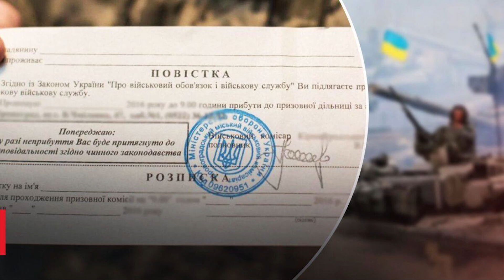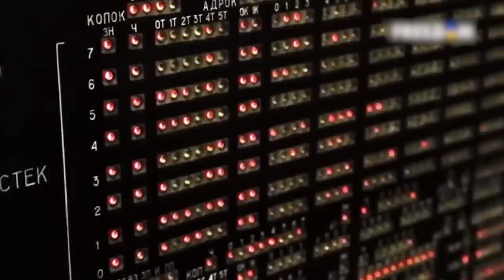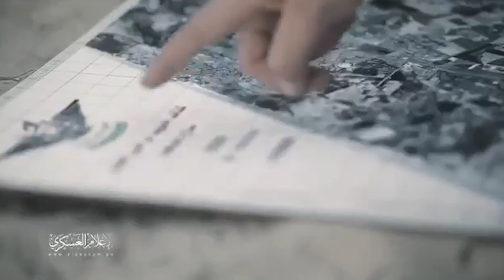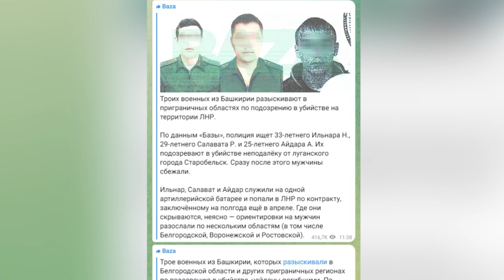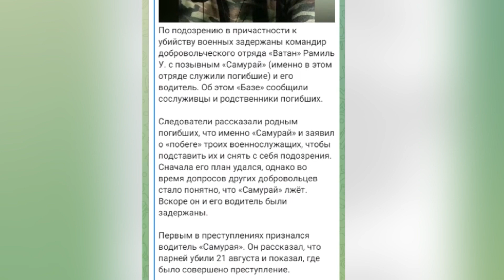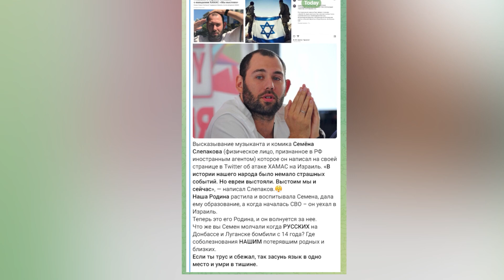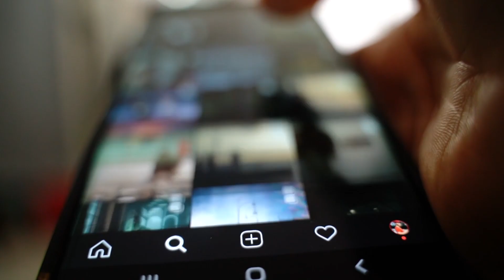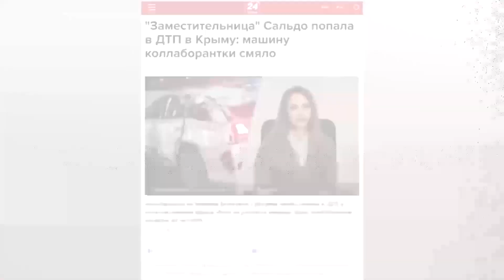Депутат-антисеміт проти Слєпакова. Важкі бої за Авдіївку. Підсумки Рамштайну | Україна сьогодні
Дивіться в "УКРАЇНА СЬОГОДНІ" з найгарячішими новинами! Новий наступ окупантів: важка ситуації в Авдіївці. Повістки від військкомату вручатимуть прямо на роботі. Глобальній війні - бути, і ми до неї стрімко наближаємось - прогноз Буданова. Мінус 990 окупантів і 1 та дуже важливий міст - українські захисники знищили  купу живої сили. Готуємось! - Прийдешня зима буде важчою за попередню. Детальніше дивіться у випуску!

00:00 - Анонс, вітання
01:05 - Знищення мосту
01:44 - Втрати ворога
02:55 - Бої за Авдіївку
04:00 - Підсумки Рамштайну
06:00 - Вручення повісток
07:25 - Прогнози Кирила Буданова
10:40 - Зима буде важчою, ніж попередня
11:27 - Жертв в Грозі побільшало
12:50 - Ситуація в Ізраїлі
17:35 - Окупант вбив своїх же
20:25 - Російський депутат проти Слєпакова
21:37 - Пожежні-телепні
21:55 - Діані Панченко оголошено підозру в держзраді
22:35 - Зрадник Павло Губарєв